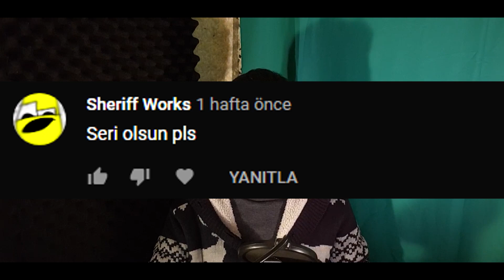PAVLE'NİN İNTİKAMI - BRUNO ÇILDIRDI! | This War of Mine | Bölüm 2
Batujoy kanalından herkese merhaba. Kendi hayatım oldukça sıkıcı ve monoton olduğu için çareyi video oyunlarında buluyorum. Özellikle simülasyon, simülatör ve rol yapma oyunları...

EKİPMANLARIM
Anakart: MSI B450 Tomahawk Max
Ekran Kartı: EVGA GTX 980 Ti Classified
İşlemci: AMD Ryzen 5 3600X
Ram: Team T-Force Vulcan (2x8GB) DDR4 3000MHz CL16
SSD: Samsung 250GB 960 EVO
PSU: Fsp Hydro HD600 600W 80+ Bronze
Kasa: MSI MAG Forge 101M
Monitör: AOC 24" C24G1 144Hz 1ms
Mikrofon: Samson C01U PRO
Kulaklık: Audio Technica Ath M50x

"This War of Mine (Benim Savaşım) oyununda elit bir asker olarak değil, yemek ve ilaç yokluğu çeken ve sürekli olarak keskin nişancılar ve saldıran leşçillerin tehlikesi ile karşı karşıya olan kuşatma altındaki bir şehirden kurtulmaya çalışan bir grup sivili oynuyorsunuz. Oyun tamamen yeni bir açıdan görülen bir savaş deneyimini sunar."

This War of Mine serimizin bu bölümünde oynayış tarzımı değiştiriyorum ve Pavle'yi depoyu soymak üzere yağmaya gönderiyorum. Başına kötü işler gelince intikam alması için Bruno devreye giriyor ve bize güzel bir oyun şöleni sunuyor.

00:00 - GİRİŞ
01:50 - OYUNA GEÇİŞ
05:00 - YIKILMIŞ VİLLA
07:50 - ASKERİ ÜS
09:30 - SÜPERMARKET
13:30 - DEPO
15:20 - BRUNO ÇILDIRDI!